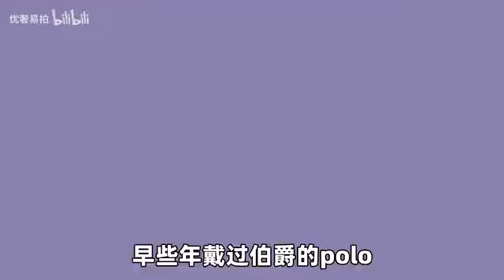至尊品味：最顶级的富豪戴的是什么机械表？李嘉诚收藏最多的是顶级百达翡丽